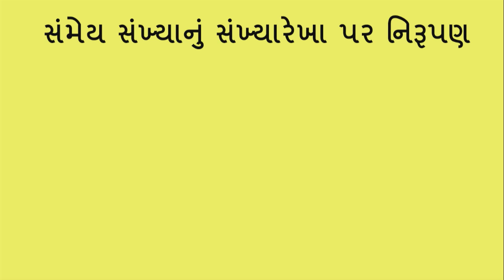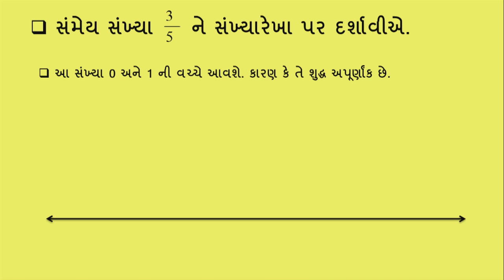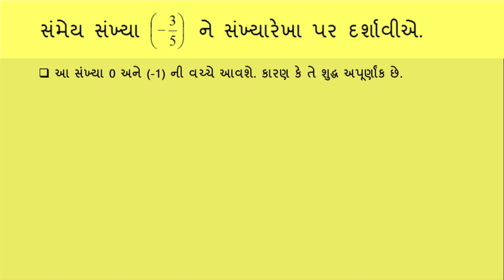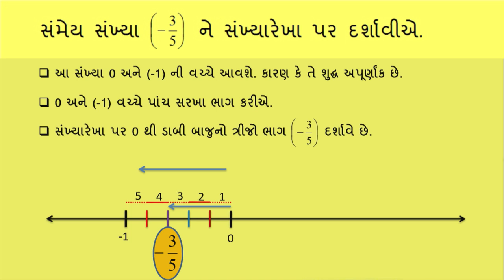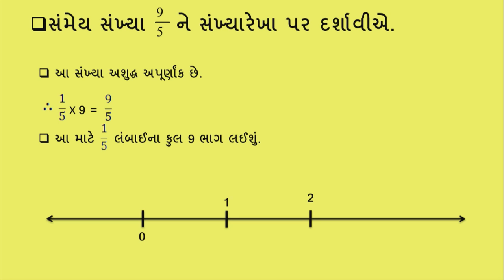ધોરણ 8 maths chapter 1 "સંમેય સંખ્યાઓ" (Part 6) Sammey Sankhyao gujarati medium ganit